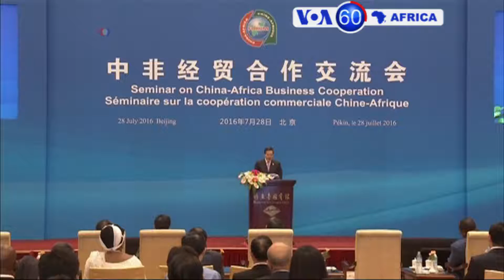Manchetes Africanas 29 Julho 2016